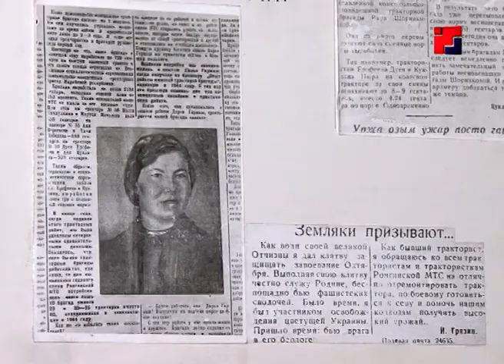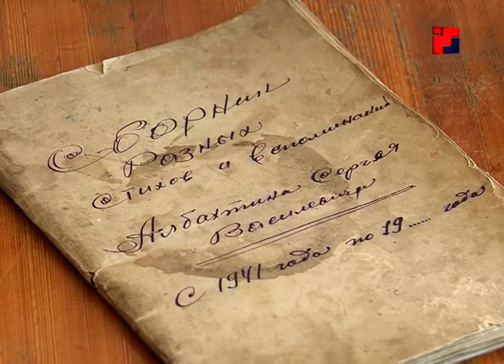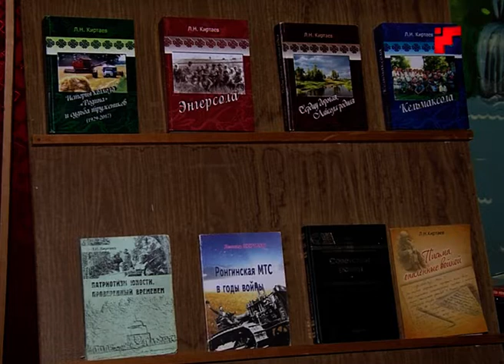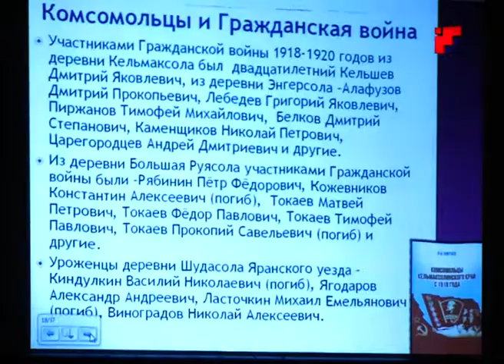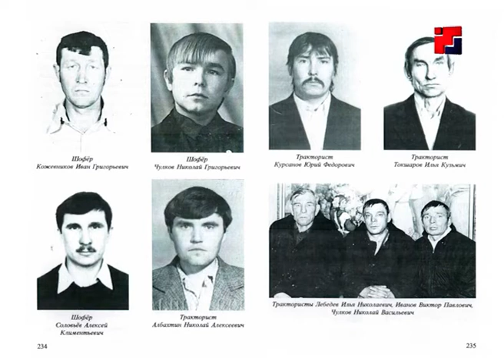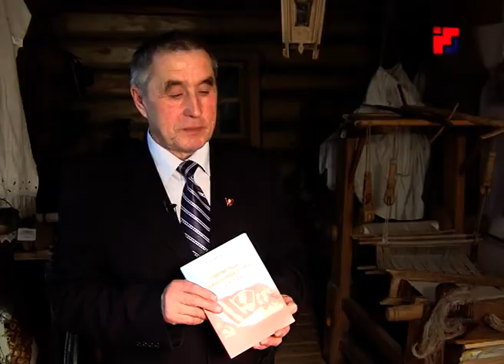«Марий Эл Телерадио»: программа «Шинчаваш»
Программа «Шинчаваш».
Гость – историк, краевед, награжденный медалью "Патриот России", Леонид Киртаев.